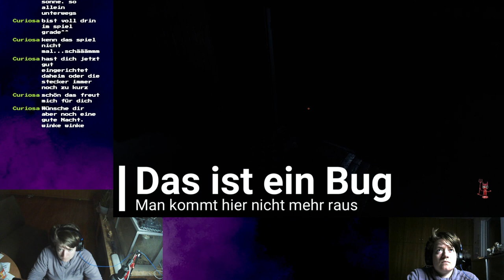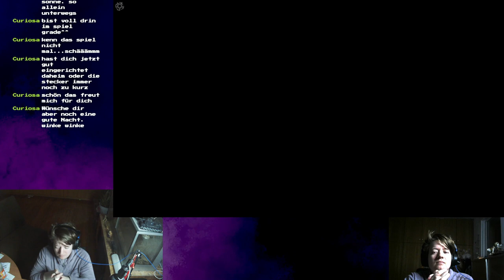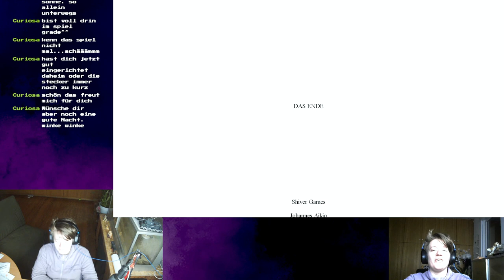Lets Play Lucius III Part 14 // Wir oder Satan